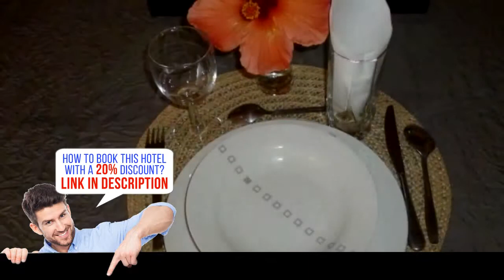Chez Clenya, Petit Gabriel, Mauritius, HD Review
Book it now! Save up to 20%
Featuring free WiFi and a restaurant, Chez Clenya offers pet-friendly accommodations in Petit Gabriel. Free private parking is available on site.
All rooms are equipped with a TV. Certain units feature a sitting area for your convenience. You will find a kettle in the room. Each room has a private bathroom.
There is a shared kitchen and hairdresser's at the property.
The area is popular for biking and fishing. The bed and breakfast also provides car rental.